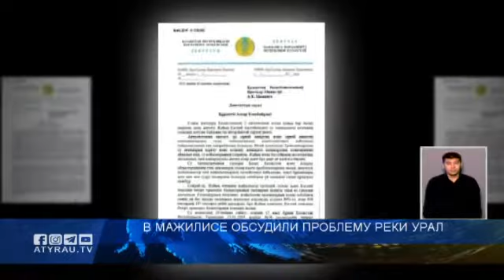В мажилисе обсудили проблему реки Урал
Мелеет река Урал ,  которая когда-то была полноводной . Она на грани катастрофы.  “Неужели со временем её ждет участь Аральского моря?"обеспокоены экоактивисты. По словам исследователей, уровень воды в реке за последние 15 лет уменьшился в три раза. А это в свою очередь, оказывает влияние на  речную флору и фауну , на деятельность тысяч крестьянских хозяйств,  расположенных  на берегу Урала, является препятствием для развития  поголовья скота. Т. е.  проблема реки напрямую влияет на социально-экономическую ситуацию в регионе. Народный избранник Дуйсенбай Турганов неоднократно поднимал эту экологическую проблему  с высоких трибун,  обращался с запросом к премьер-министру   на заседаниях Мажилиса . Подробнее в следующем сюжете.